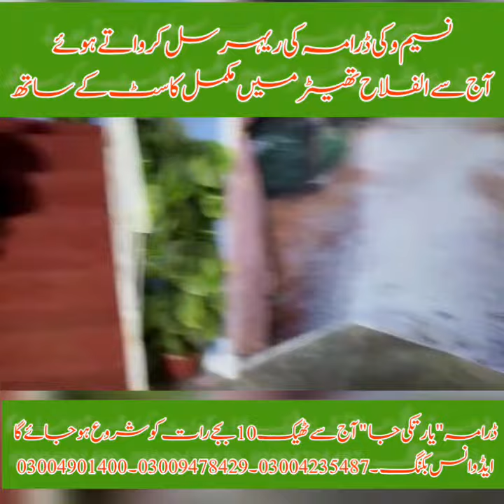Naseem Vicky rehearsing the sub-cast at AlFalah Theatre Lahore Pakistan Producer Arshad Chaudhry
Naseem Vicky rehearsing the sub-cast at Al Falah Theatre Lahore Pakistan
Chairman and Producer Arshad Chaudhry
Video Producer Asim Shujaee
Editing Ayan Asim
Lan Producer Tabassum Khan
Director Khalid Raza